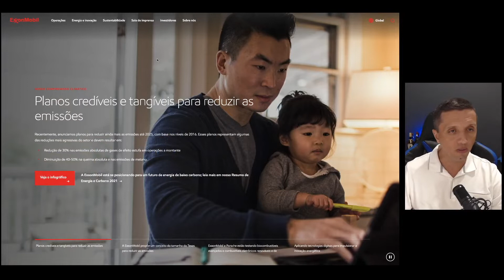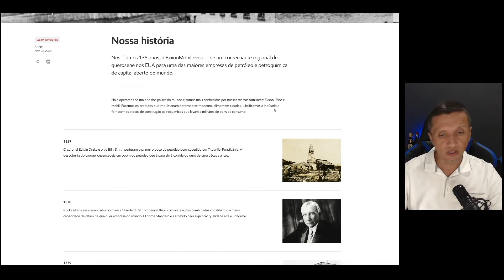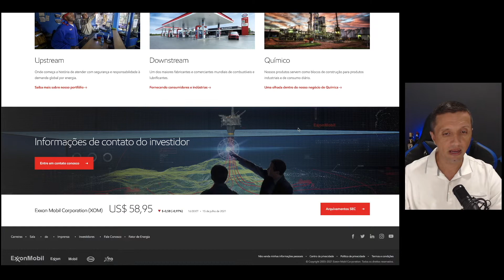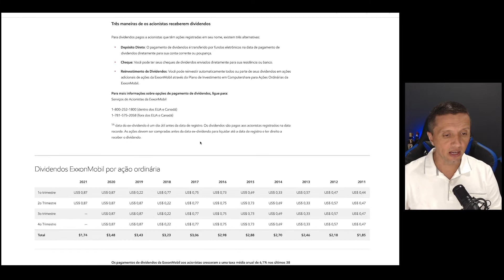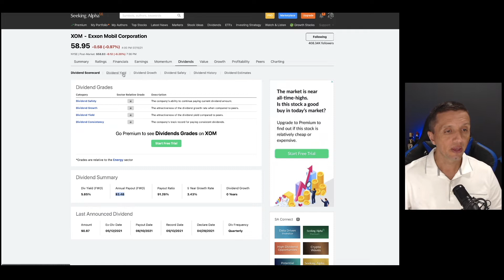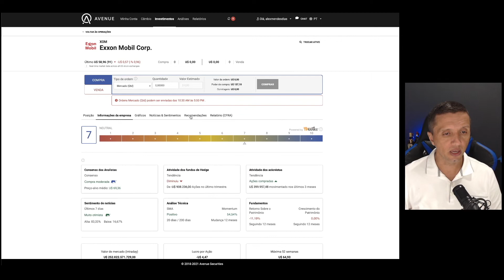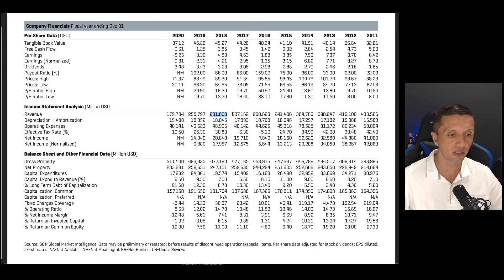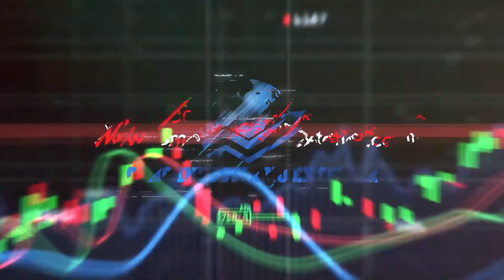Exxon Mobil (NYSE:XOM) Há 135 anos em operação no setor de energia DIVIDEND ARISTOCRATS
PARTICIPE DO NOSSO BATE PAPO SOBRE INVESTIMENTOS NO EXTERIOR. CLIQUE NO LINK ABAIXO:

Nos últimos 135 anos, a ExxonMobil evoluiu de um comerciante regional de querosene nos EUA para uma das maiores empresas de petróleo e petroquímica de capital aberto do mundo.

Hoje operam na maioria dos países do mundo e são mais conhecidos por suas marcas familiares: Exxon, Esso e Mobil. Fazem os produtos que impulsionam o transporte moderno, alimentam cidades, lubrificam a indústria e fornecem blocos de construção petroquímicos que levam a milhares de bens de consumo.

Quer saber mais sobre Exxon Mobil? Vem pro vídeo!

Se quiser baixar a planilha de controle financeiro que mostro aqui nos vídeos, basta clicar neste

Quer começar a investir no exterior? Abra conta na Avenue